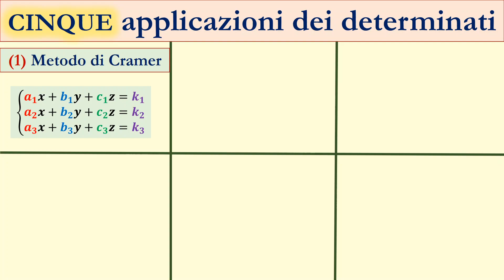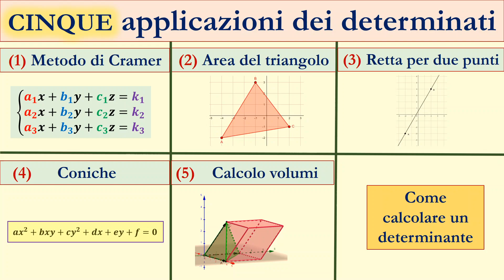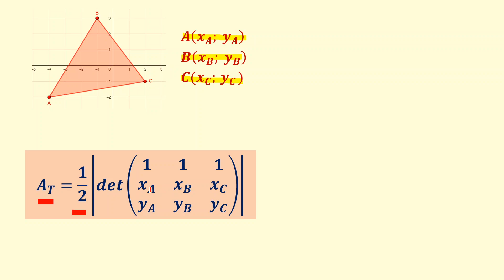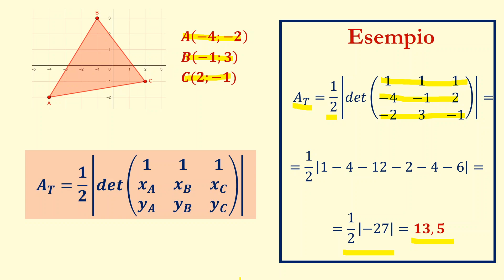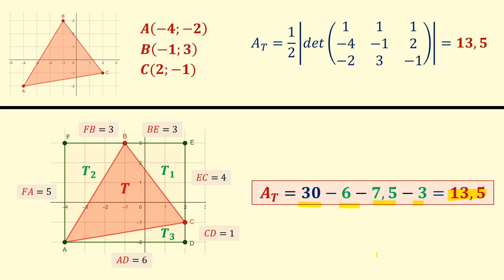Calcolare l'area del triangolo usando i DETERMINANTI